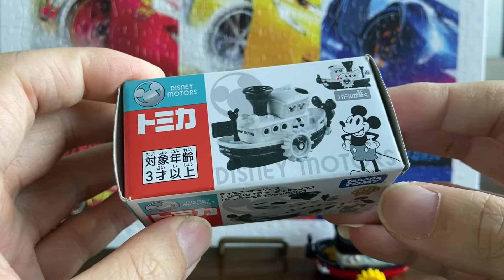[EP21] Unboxing Disney motors steam boat | hotwheels | takara Tomy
Mickey steam boat also one of my favourite collection, this video compare different brand of steam boat design